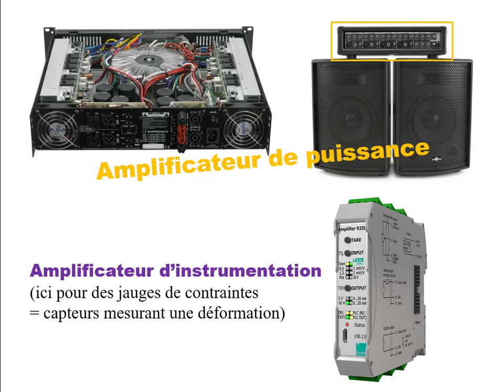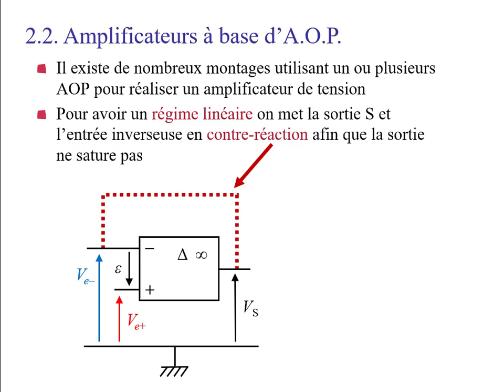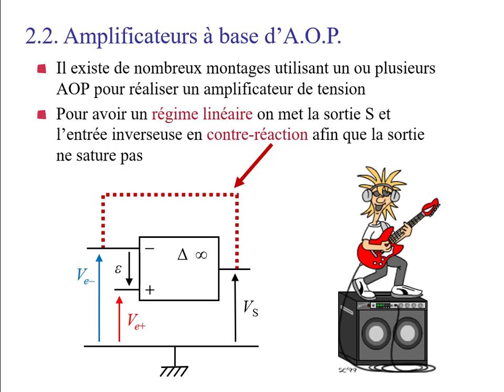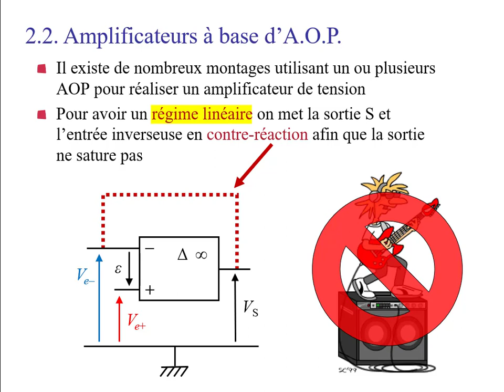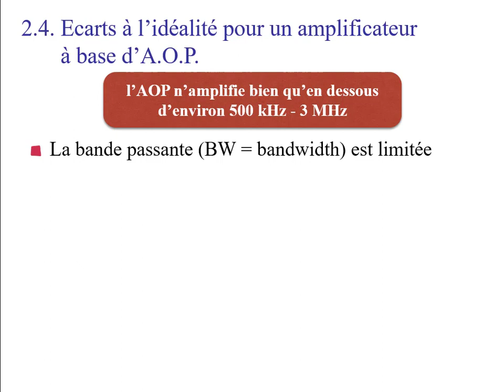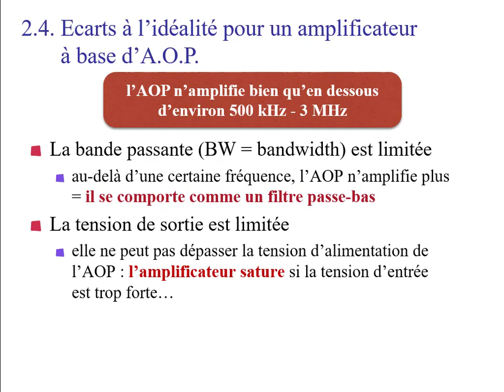La fonction amplification (Cours S4 : chapitre 6)